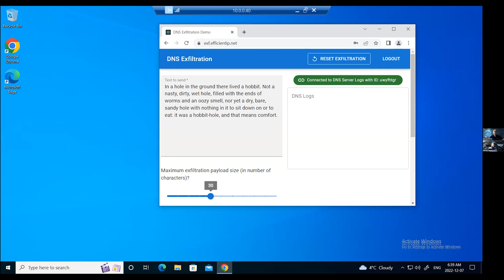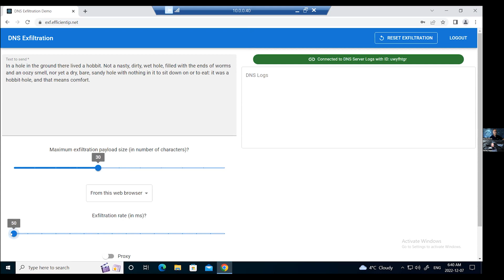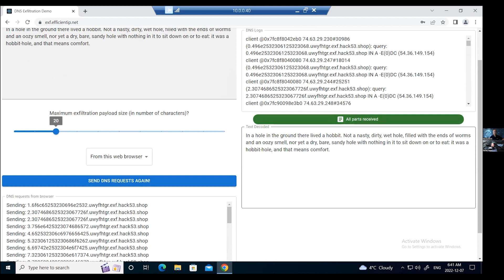Quick Data Exfiltration Test: Check your risk of data theft via DNS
Explore an insightful demonstration today as we unveil a tool designed for simple, secure, and risk-free use. Join us as we guide you through the process of DNS Data Exfiltration, showcasing EfficientIP's user-friendly test. Assess the vulnerability of your organization effortlessly and instantly. Discover how easily someone can exfiltrate data from your enterprise network and take proactive measures to safeguard your organization.

1. Introduction - 00:00
2. Data Exfiltration test tool - 00:04
3. Demo of data being exfiltrated - 00:58
4. Sign up for free test tool & learn how to protect your data - 02:09

*👩🏻‍💻 About Us:*
EfficientIP is a network security and network automation company, specializing in DNS, DHCP and IPAM, collectively known as DDI Technology. We make networking simple and secure everywhere. We help you deliver the best user experience at all times. We promote business continuity by making your IP infrastructure foundation reliable, agile and secure.